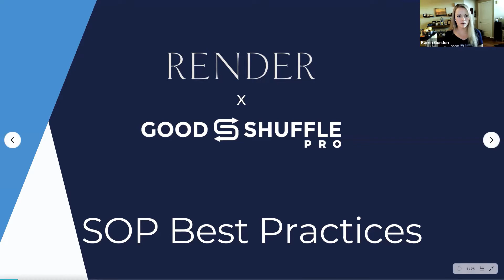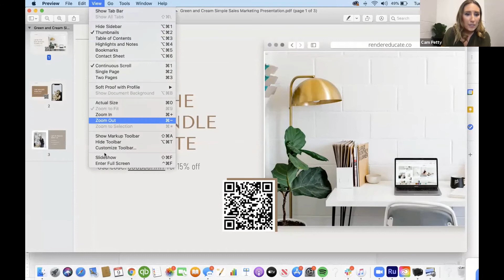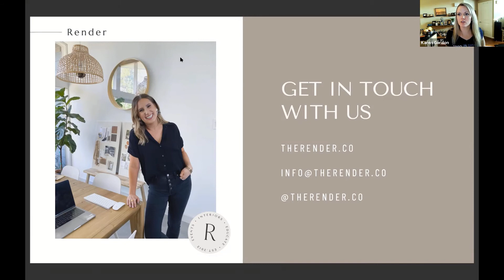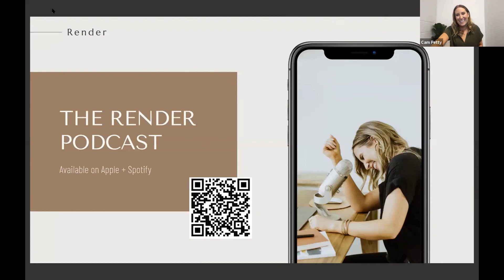Annual User Summit 2021- SOP Best Practices (with Cam Petty of Render Co)- 2.9.21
Guest speaker, Cam Petty, of Render Co. shares with us: What's an SOP? Why do I need one? How do I create one?

Learn the rules that she followed to grow her business, train her staff, and plan for her long term goals.